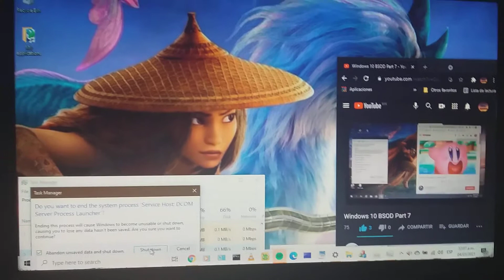Windows 10 Version 20H2 BSOD Part 11